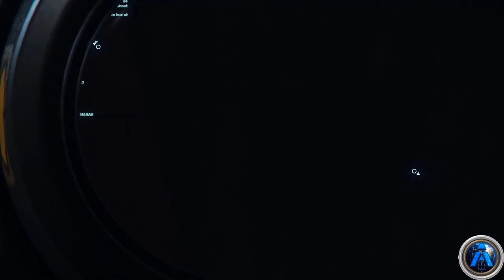Star citizen Español Cuaderno de bitacora 86 De paseo con la CARRACK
Draco-Musebeny: STAR-N4RJ-HCQL

Buenas a todos los ciudadanos de la galaxia, somos Atlantis, una organización de habla hispana fundada con mucha ilusión.
Nos refugiamos Bajo las leyes de la U E E y las defenderemos para proteger la paz y la concordia de toda la mancomunidad planetaria que tanto ha costado conseguir.
Te invitamos a unirte a este nuevo proyecto que poco a poco evolucionará con el granito de arena de todos sus integrantes.